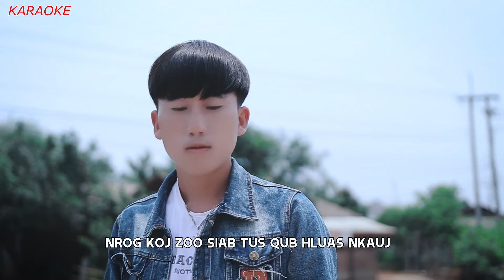Kws Hawj : Hnov Tia Koj Neej Zoo Lawm [ Karaoke 5/6/2024 ]